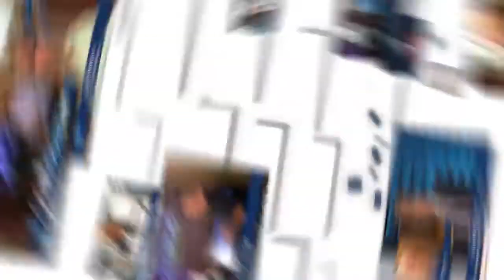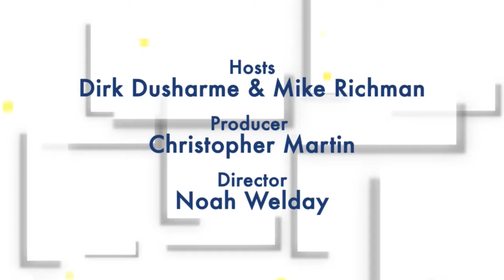Quality Digest LIVE, August 25, 2017